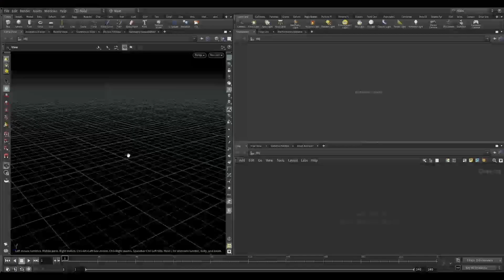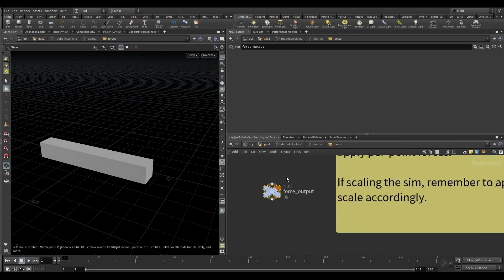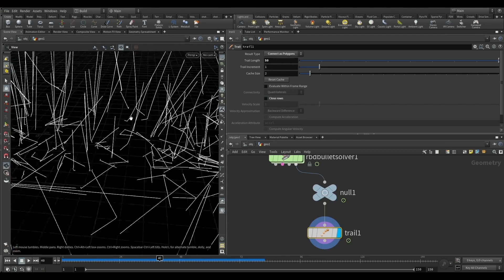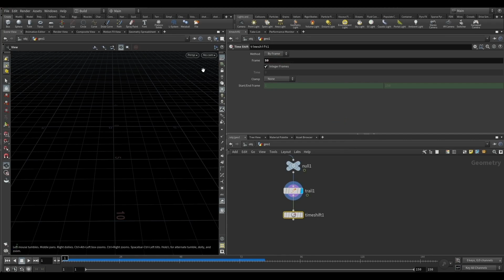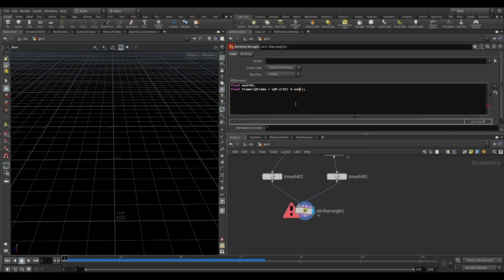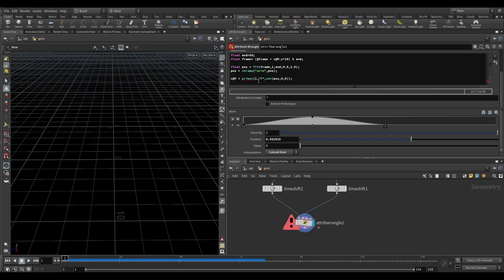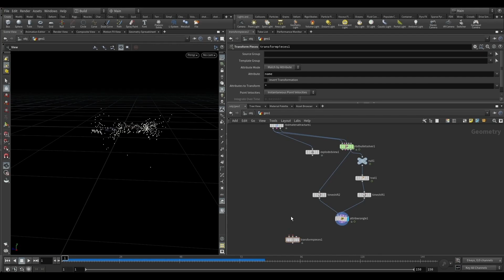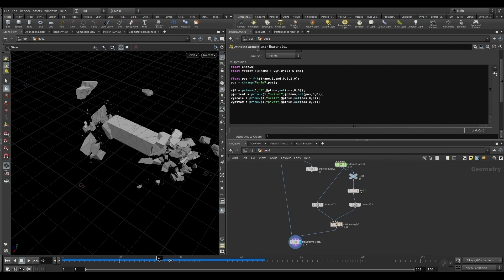Loop Destruction in Houdini | Houdini Tutorial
Hello everyone, In this video, I had explain how you can loop your destruction and make it very easy. In this video, I used some VEX which was not too hard to understand.

If you have any quarry, please mention it below or you can ask on discord as well.